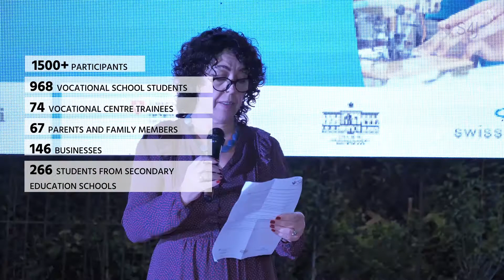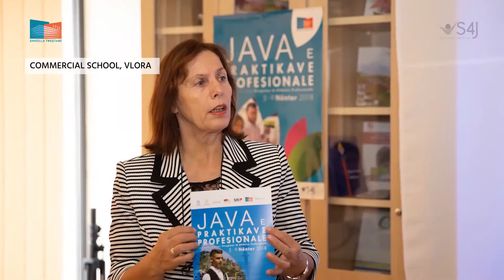Week for Apprenticeships 2018 - Skills for Jobs S4J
Some of the best moments of the ‘Week for Apprenticeships’ 2018!

This week, organized in the framework of the European Vocational Skills Week, aims at raising awareness on the wide range of opportunities available through VET in Albania and the importance of apprenticeships in business in further developing the skills of students and trainees.

Congratulations to all teachers, instructors and students in S4J partner VET providers for the fantastic work in organizing the ‘Week for Apprenticeships’ activities!